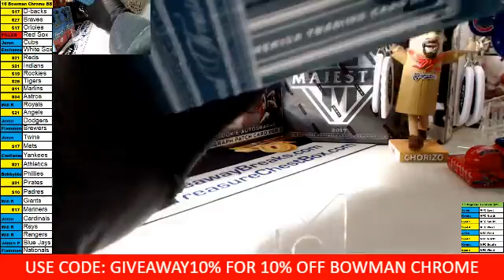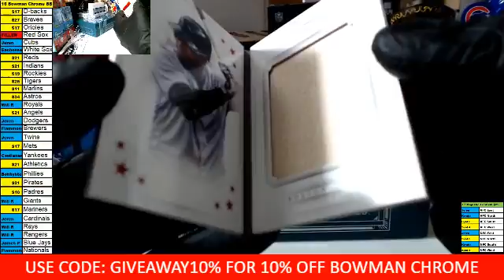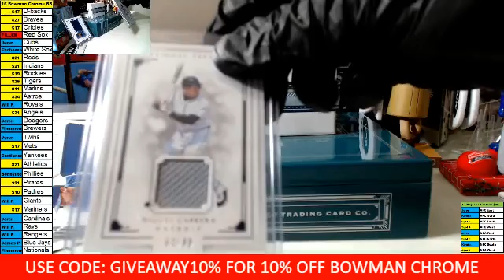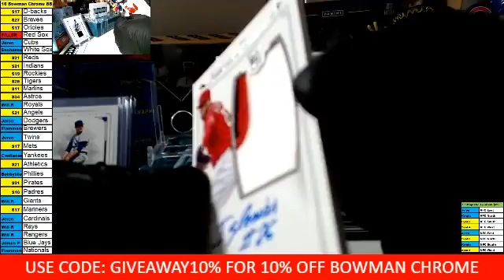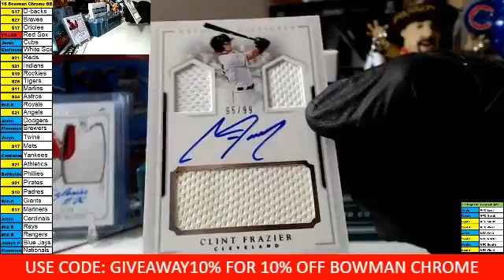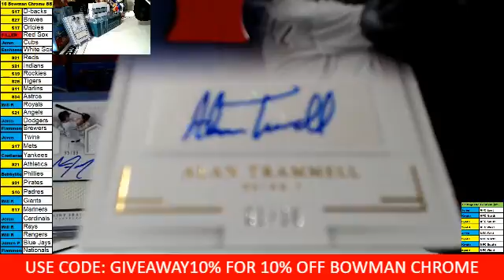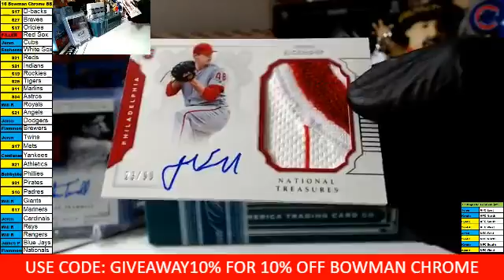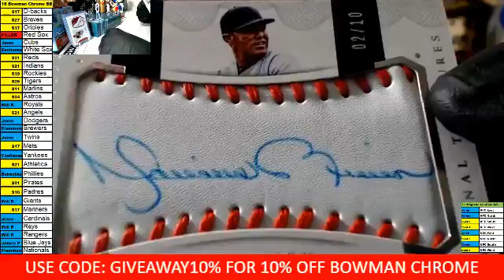Personal box for jeren